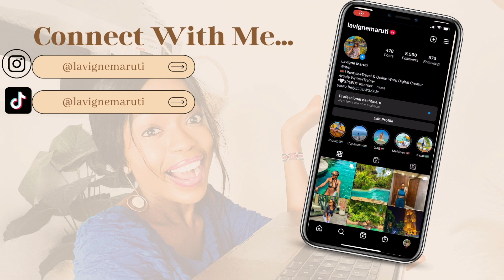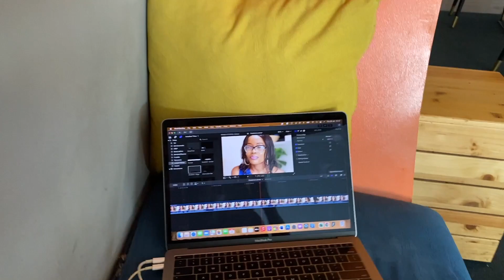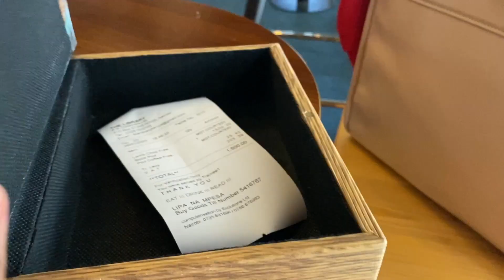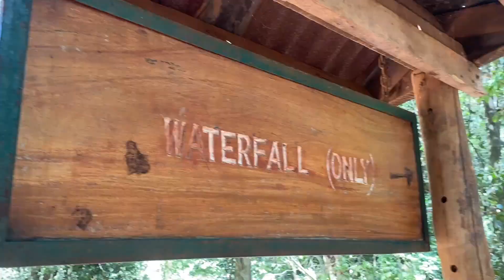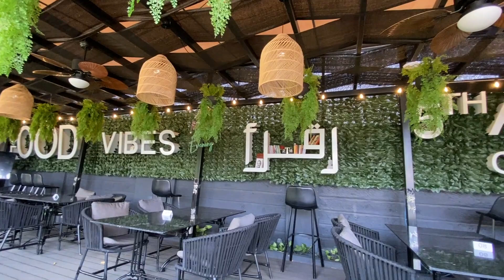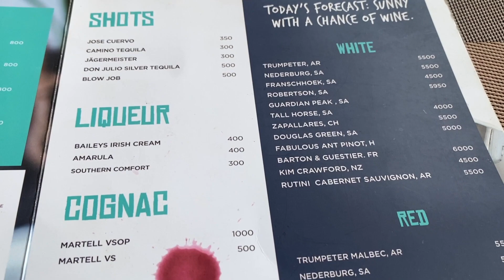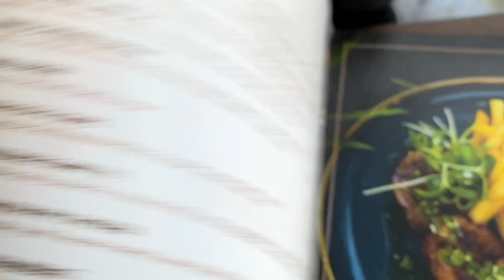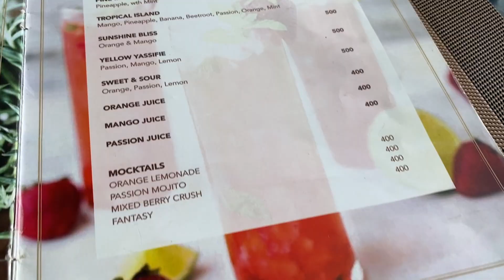Remote Work| Work Friendly Restaurants In Nairobi | Karura Forest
This particular week had so many things to do in Nairobi. I’ve been embracing remote working and went for cycling in Karura forest among other things.